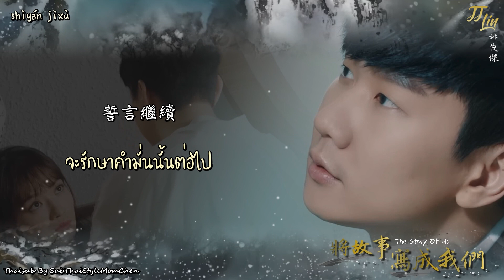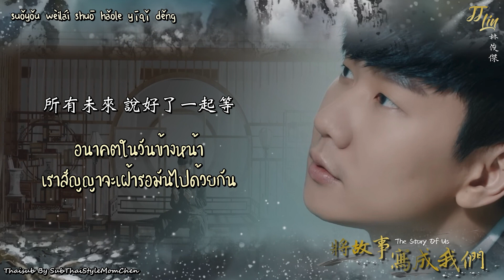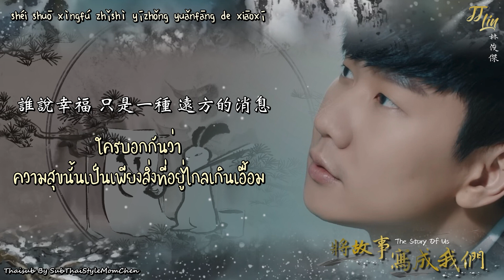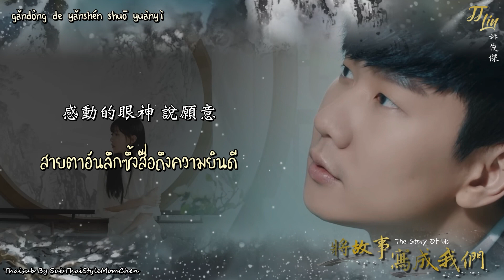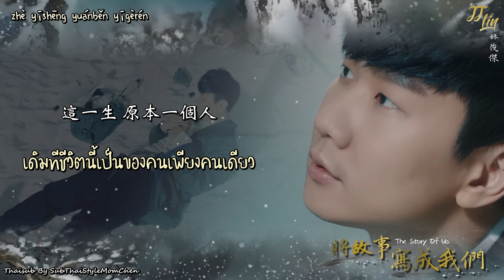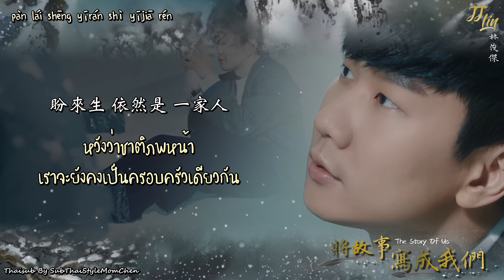[THAISUB] JJ Lin 林俊傑 - 將故事寫成我們 The Story of Us ร้อยเรียงเรื่องราวของสองเรา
📜 ส่งท้ายเดือนนี้กับบทเพลงเพราะๆผสมดนตรีกั๋วเฟิงนิดๆจากศิลปินเสียงทรงพลัง เจเจหลิน หลินจวิ้นเจี๋ย ได้ฤกษ์ขายเพลงนี้แล้ว หม่อมไม่รู้จะตั้งแผงขายยังไงเลยค่ะ ความหมายเพลงลึกซึ้งมากจริงๆ ทุกท่านต้องลองไปฟังเอง เป็นเพลงที่ฟังครั้งแรกแล้วชอบเลย ใครที่ชื่นชอบคุณเขาอยู่แล้วก็อย่าลืมนะคะ 5 ตุลาคมที่จะถึงนี้คอนเสิร์ตคุณเจเจหลินที่ไทย รอกดบัตรกันได้เลย 💜

Trans&Sub : SubThaiStyleMomChen ซับไทยสไตล์หม่อมเชิ้น
Wording Editor : @Genenji-TH